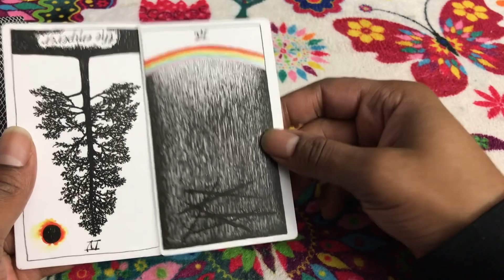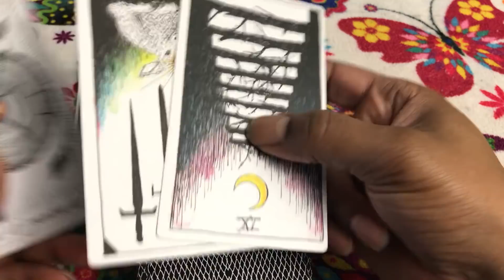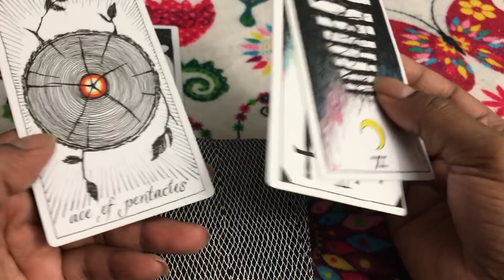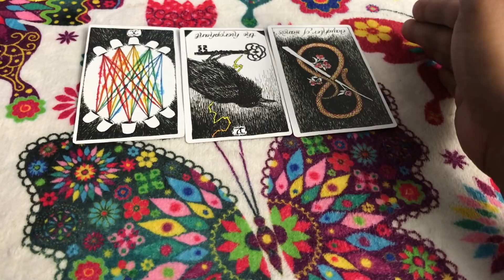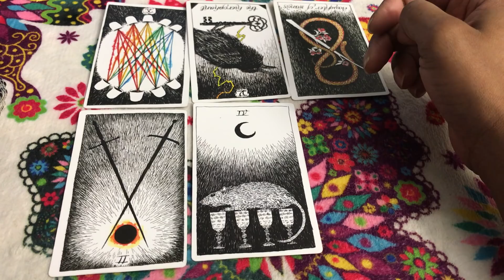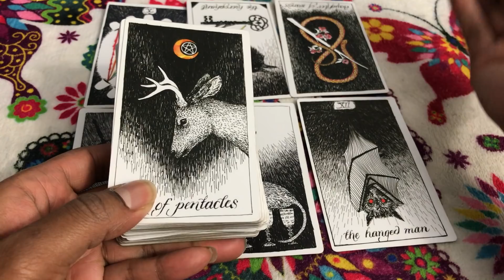🦋 (TIMELESS)) Sagittarius weekend reading. you made me leave you. 11/10/17 TAROT TAROT